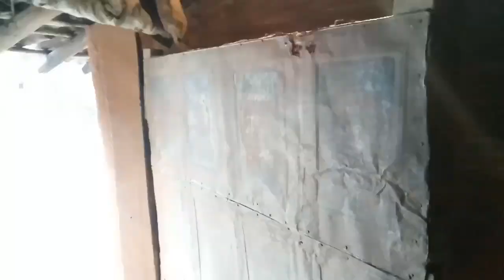My home tour in odisha II My village in odisha IIA beautiful Odisha Village II RK CREATIONS RKTV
Odisha is a beautiful village surrounded by lush green forests..nuapada district,puri jagannath, Bilaspur sambalpur Saree's.most beautiful villages in India.

Movies from RK CREATIONS,RK TV CHANNEL.
Videos from RK CREATIONS,RK TV CHANNEL.
Thrillers from RK CREATIONS,RK TV CHANNEL.
Horror Flicks from RK CREATIONS,RK TV CHANNEL.
Timepass Movies from RK CREATIONS,RK TV